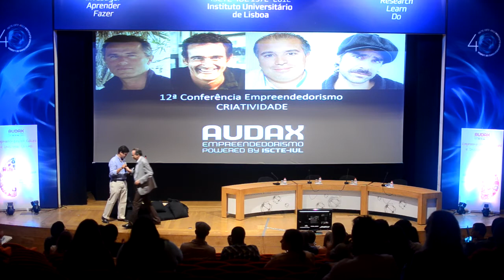12ª Conferência Empreendedorismo CRIATIVIDADE - AUDAX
12ª Conferência Empreendedorismo CRIATIVIDADE - AUDAX
Debate com : Diogo Anahory (Agência BAR) Nuno Jel (Homens da Luta) Olivier Costa (Grupo Olivier Restaurantes)  com moderação de Manuel Forjaz (Empreendedor).